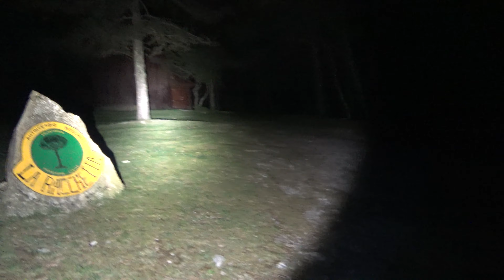Misteri da Cacciare - 1x42 - La stele misteriosa del Monte Morello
Andiamo ad esaminare la stele misteriosa sul Monte Morello.